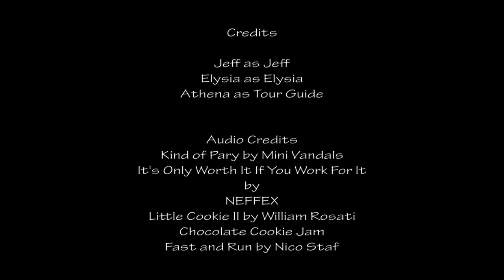BONGOS CAFE BOTANICAL BEER GARDEN| GRASSY KEY, FLORIDA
Check this place out! An outdoor paradise hidden in the Florida Keys. The Lagoon Adventure Park and Bongos Café is a very unique place to visit. Make sure you stop in if your passing by.
A tropical adventure park, marketplace, and day resort with a sister hotel less than a mile away. Founded in 2011 and reimagined in 2020 The Lagoon on Grassy Key has been a middle Keys staple for nearly 10 years.  Keys Cable Park was created for teaching locals and visitors alike to enjoy a variety of board, wind, and paddle sports.  While Keys Cable Park is the longest running attraction the property has seen it isn’t the first and it certainly isn’t the last. Come relax in our botanical garden and grab a bite to eat at Bongos Café.  More attractions coming soon.

Want to get out and camp with $100 off a Thousand Trails Camping Pass.  Purchase in the next two weeks to reel in this deal!

Come stay at some of the most amazing locations with a Harvest Host/Boondockers welcome membership.